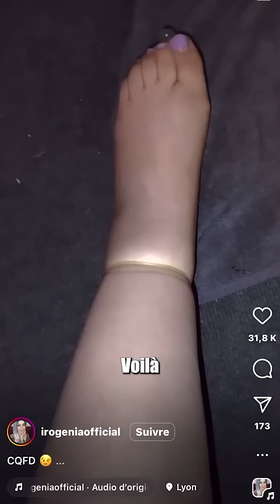PETITE ASTUCE - MAXIME GASTEUIL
Et pour me voir en spectacle, ou pour retrouver mon guide, ça se passe juste